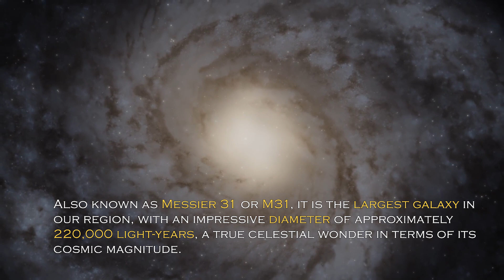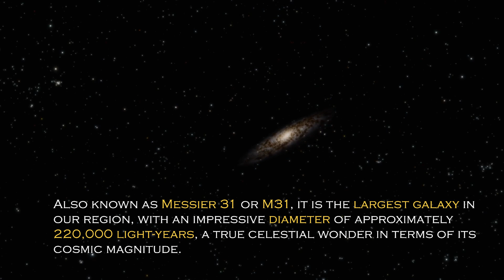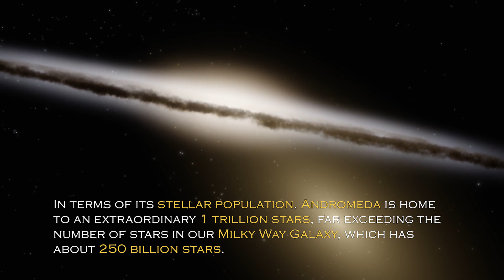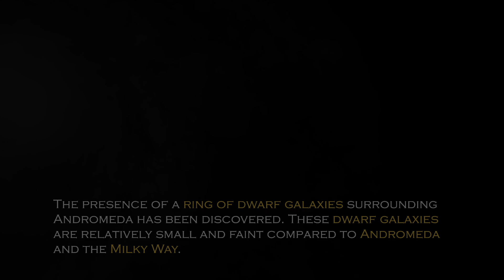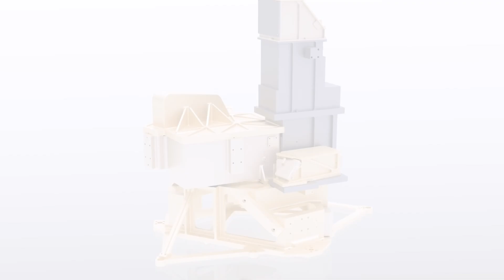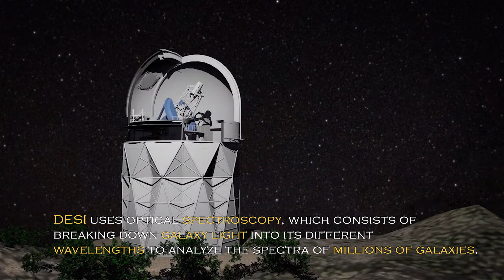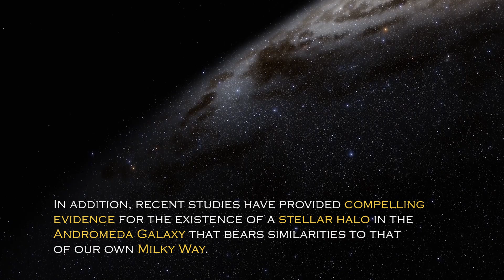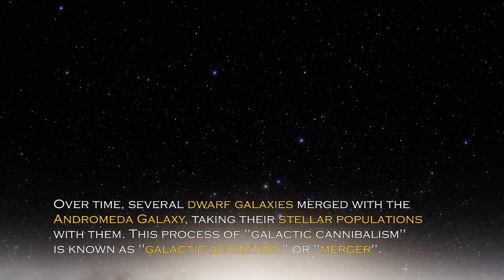James Webb Space Telescope Just Received A Terrifying Signal From The Andromeda Galaxy